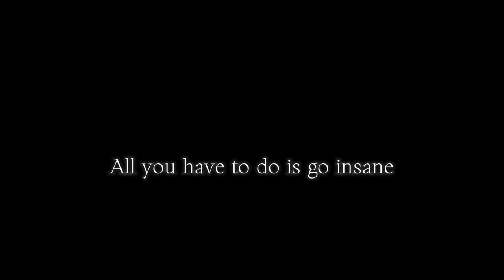[Eng Sub] Ikemen Villain: Alfons Official Route Trailer